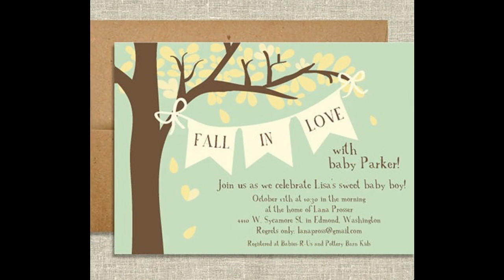Fall themed baby shower decorations ideas